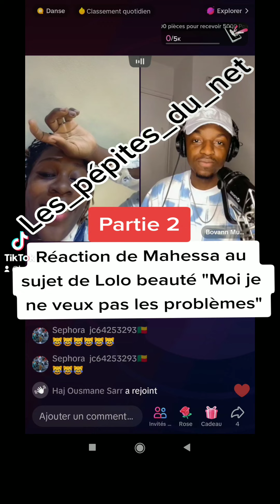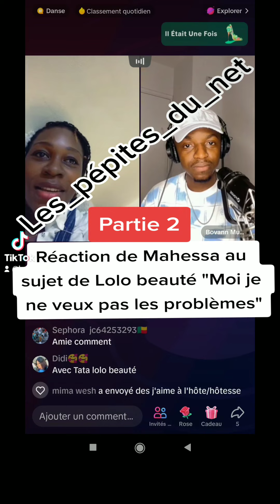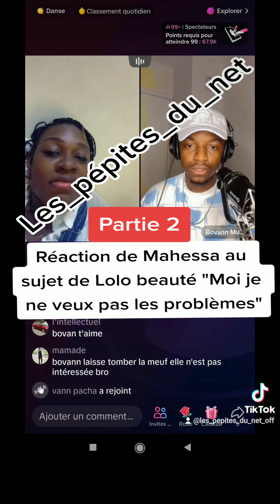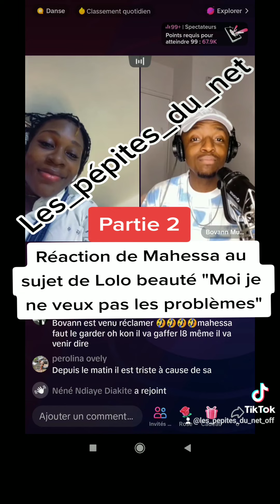réaction de mahessa aux provocation de lolo beauté